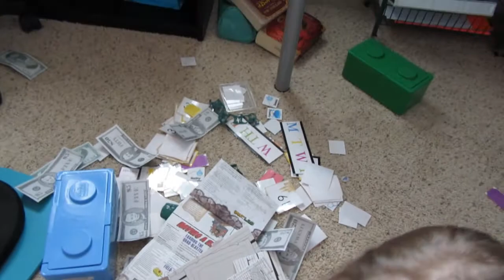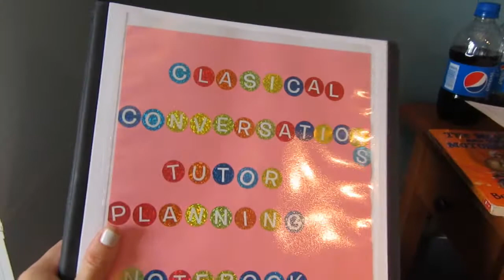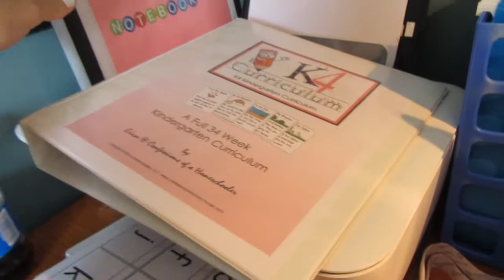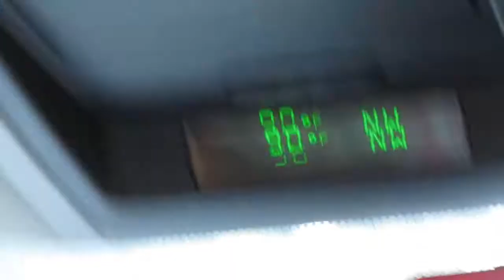Toddler's first unofficial haircut {Daily Vlog}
I knew it was going to happen sooner or later! My little toddler decides to trim her own hair today! Come along with us today as we go about our day today! Thank you so much for stopping by our channel. We hope you decide to stay. It’s a crazy, busy, hectic, but wonderful life and we wouldn’t change it for the world!